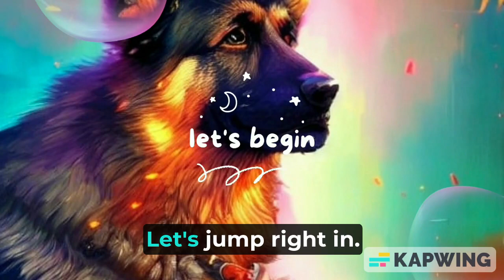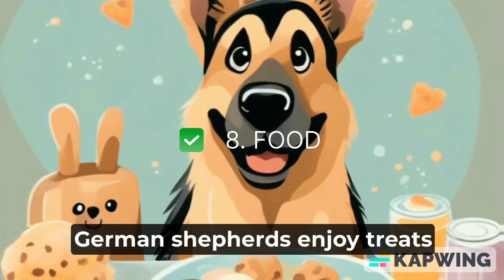12 THINGS GERMAN SHEPHERDS ABSOLUTELY LOVE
German Shepherds are known for their loyalty and intelligence. Here are 12 things they often love:

Exercise: German Shepherds have high energy levels and enjoy activities like running, hiking, and playing fetch.
Training: They thrive on mental stimulation and enjoy learning new commands and tricks.
Socializing: German Shepherds are social animals and enjoy spending time with their human family members.
Chewing: Providing them with appropriate chew toys can satisfy their natural urge to chew.
Playtime: Interactive play sessions, such as tug-of-war or hide-and-seek, can be very enjoyable for them.
Exploring: German Shepherds love to explore their surroundings, whether it's in the backyard or on a hike.
Bonding time: Spending quality time with their owners, whether it's cuddling on the couch or going for a walk, is cherished by German Shepherds.
Food: Like many dogs, German Shepherds enjoy treats and mealtimes.
Guarding: They have a natural instinct to protect their family and territory, so activities that tap into this instinct can be fulfilling for them.
Routine: German Shepherds thrive on routine and appreciate knowing what to expect each day.
Companionship: They enjoy the company of other dogs, especially if properly socialized from a young age.
Work: German Shepherds are working dogs at heart, so engaging them in activities that mimic their original purpose, such as agility training or obedience competitions, can be very rewarding for them.